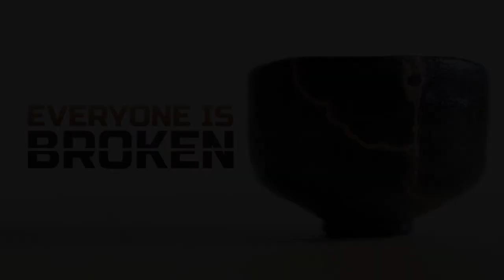Fully Broken to Fully Healed | Marty & Rachel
Pastor Will sat down with Marty and Rachel Amos as they shared their story for our series, Everyone is Broken.